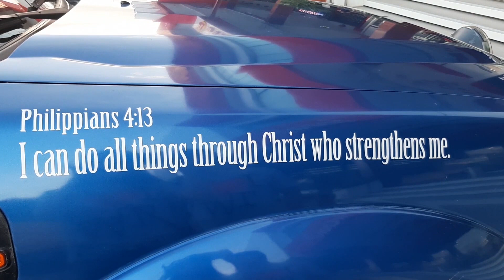MONTHSARY TAMPUHAN | Lessons Learned on Marriage and Relationship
Relationship and Marriage Advice and Tips.
Sa mga may asawa or balak mag-asawa, TAKE NOTE, we are sharing life-changing crucial lessons na tinuro samin tungkol sa marriage.

This is for singles, in a relationship and married couples who dream of having a wonderful marriage but sometimes have no clue what's going wrong and how to avoid it! Di kayo nag-iisa sa challenge na ito.

Marriage problems. Relationship problems.

More videos to come! Let's learn and laugh together! Abangan!